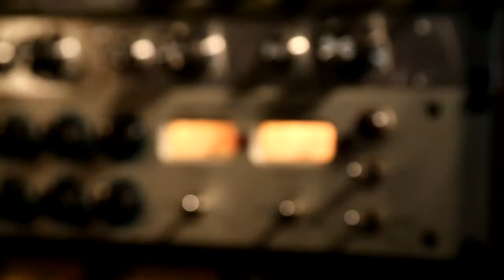Eric Peters The Old Years Live at Forgotten Genre Studios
Eric Peters Live at Forgotten Genre Studios

This was one of the first songs in Eric's set so we were setting levels and getting adjusted. so you may notice some digital overages that are not pleasant. Normally we would just not post that or save it for B-roll but I came to love this song so much I had to post it. So enjoy this less than perfect but very real performance.
recorded mixed and edited by Anthony S Guyer
Live mix                            by Chuck Zuck
Camera Work                    by Jason Bartch